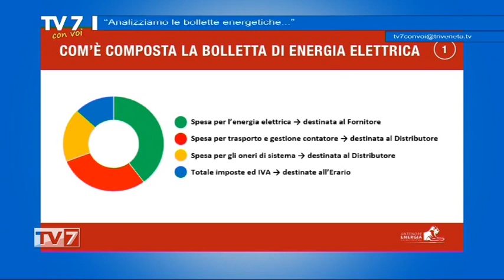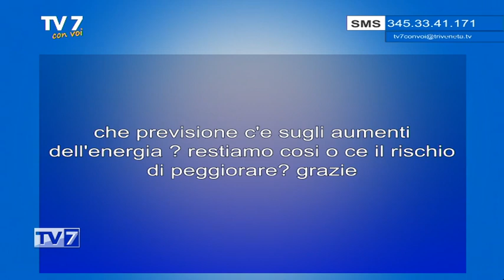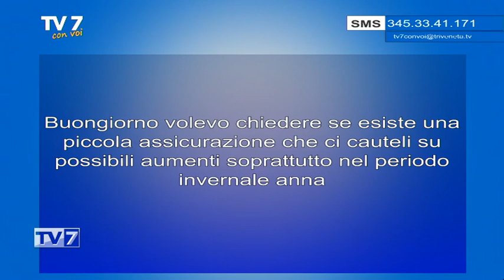Analizziamo le bollette energetiche - Tv7 con Voi 11/4/24 (2 di 3)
Analizziamo le bollette energetiche - Tv7 con Voi 11/4/24

Ospiti:
- Filippo Agostini, Amm. Del. Antenore Energia